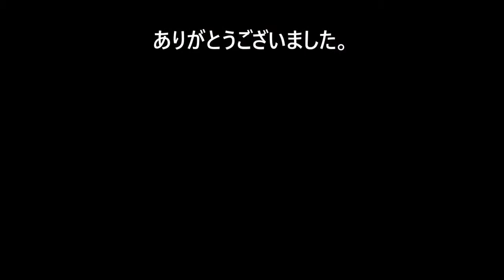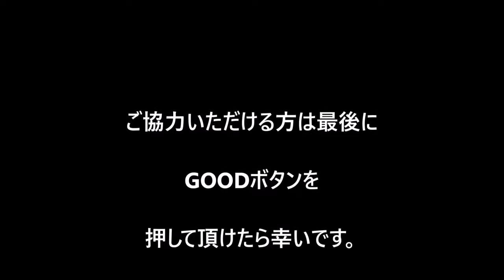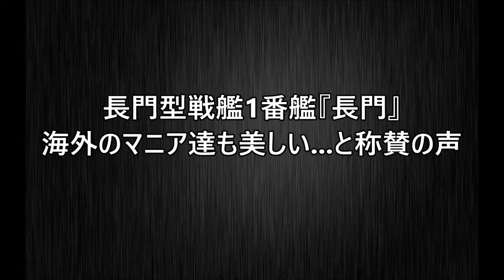【幻の潜水艦】アメリカ軍士官が驚愕！旧日本海軍のバケモノ潜水艦「伊四百型｣【海外の反応】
【旧日本海軍】戦艦『長門』の姿に外国人『美しい.』『彼女は沈めるべきでなかった』70年前の大日本帝国海軍の技術を結集した傑作【海外の反.

【旧日本海軍】不運艦まとめ 大日本帝国海軍の技術を結集した傑作だった？あまりにもツイてない悲劇の船たち 次々と起こる嘘のような本当.

【旧日本海軍】70年前の日本の高技術力！本当に存在していた潜水空母「伊400」地球１周は容易にできるバケモノ兵器 70年前の日本軍には理論上.

【世界が驚愕】70年前の日本の高技術力！実現しなかった日本の戦闘兵器が凄い！歴史は変わっていたかもしれない旧日本軍のバケモノ兵器10選【.